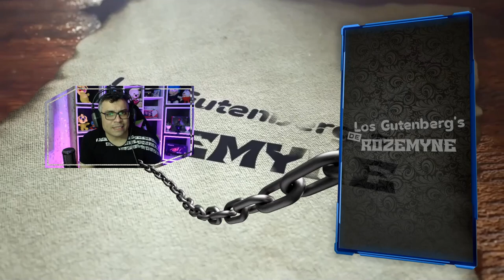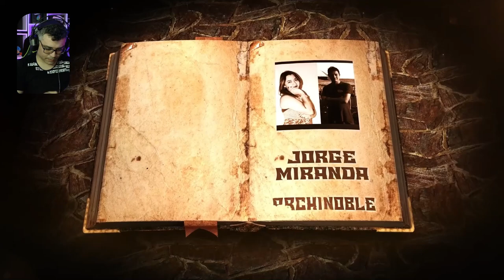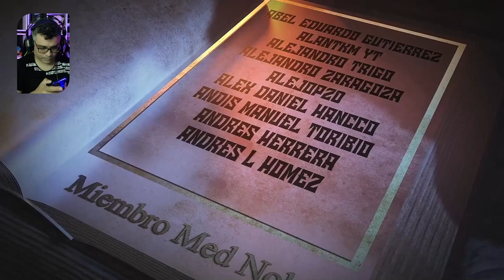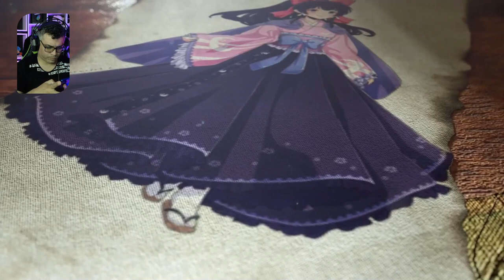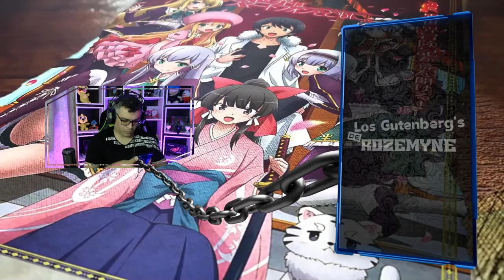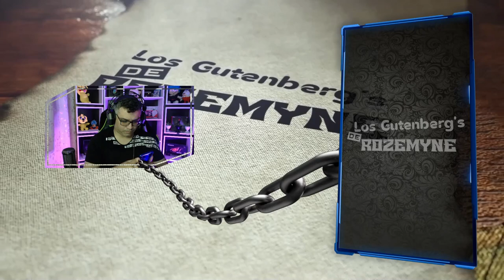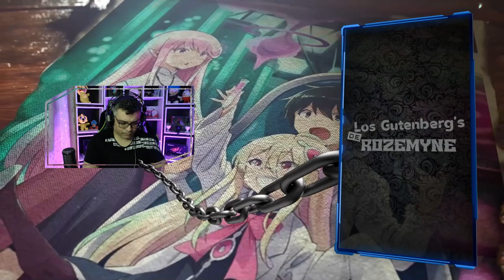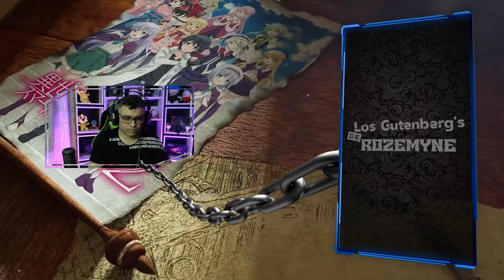Inicia el Combate contra Los Gollems Gigantes / Vol. 25 - Cap. 03-4 / RESUMEN Isekai Wa Smartphone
Nuestro hereo ha decido destruir a los gollems gigantes a objeto de evitar que sean usados para la guerra.

📋 Menu del Video:

⏲ 00:00 Introducción
⏲ 02:21 Inicio del Resumen